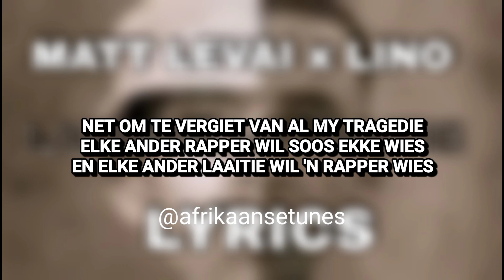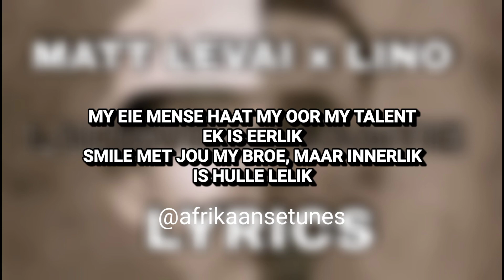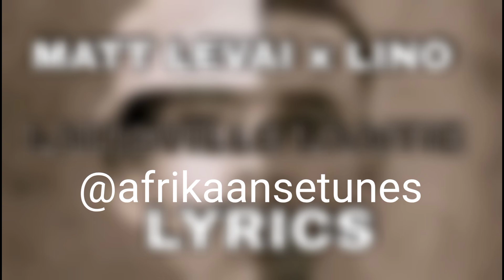Matt Levai & Lino - Laingville Laaitie (Lyric Video) | Afrikaanse Tunes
Lyric video na die single "Laingville Laaitie" vanaf MATT LEVAI & LINO.

Matt Levai & Lino - Laingville Laaitie